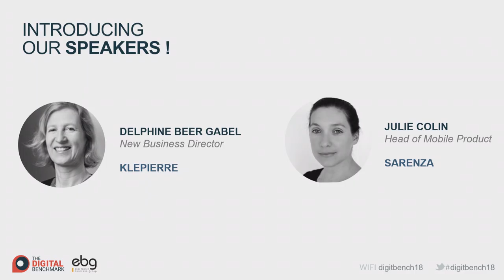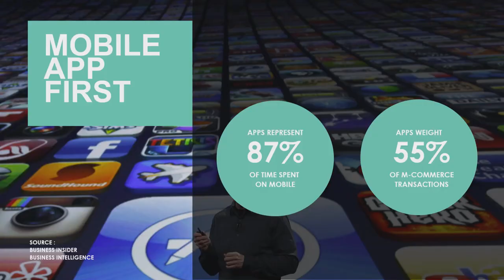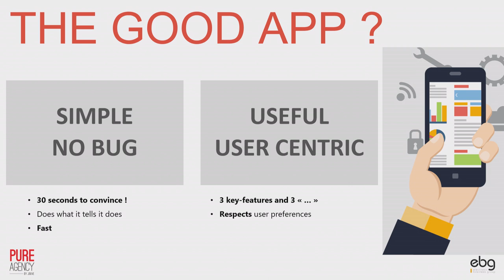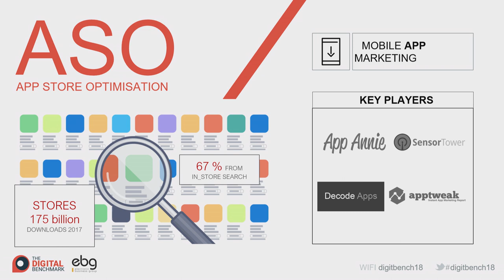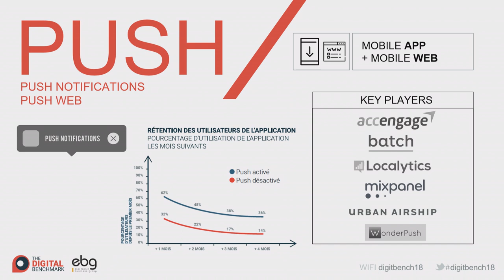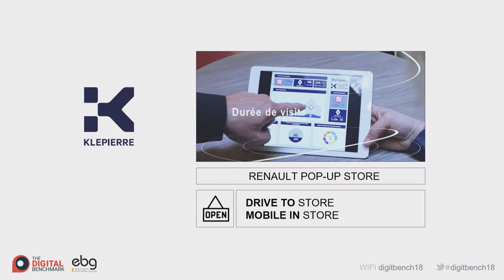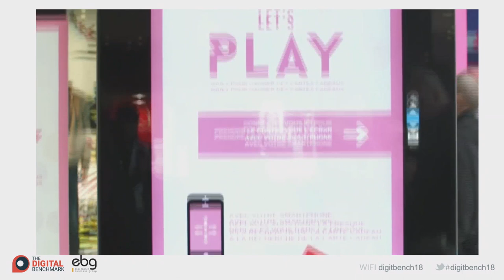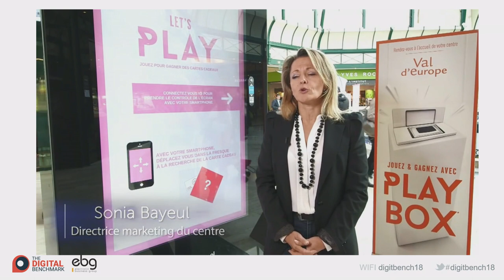ANALYSIS OF THE MOBILE ECOSYSTEM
Analysis of the Mobile Marketing Ecosystem
ASO Solutions: Decode Apps, Sensor Tower, AppTweak, App Annie, App Codes...
Mobile Attribution: Tune, Appsflyer, Adjust, Apsalar, Kochava...
Push Notifications: Batch, Mixpanel, Localytics, Urban Airship, Accengage...
Mobile AB Testing: Azetone, Optimizely, AB Tasty...
Brand Safety et Advisibility: Moat, Integral Ad Science, Double Verify, Adloox...
Drive-to-Store: Vectaury, Singlespot, Teemo, Adotmob, Fidzup, Admoove, Waze, Facebook ads...
Mobile Programmatic: Amobee / Turn, Adotmob, Appnexus, Criteo, Dataxu, TheTradingDesk, DBM, Smart, Mediamath, mediarithmics, Mediasmart, Sizmek (ex Rocket Fuel), S4M, Tabmo, Pocketmath, Liquidm...

Les évènements organisés par l'EBG recouvrent :

19 commissions tous les mois, qui réunissent chacune de 100 à 300 personnes